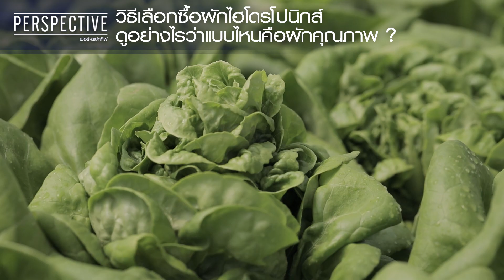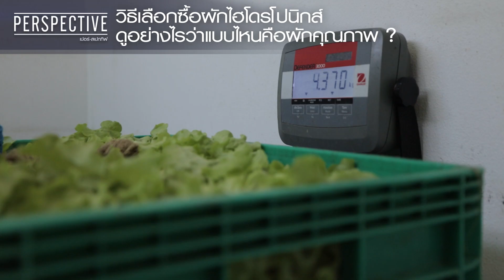วิธีเลือกซื้อผักไฮโดรโปนิกส์ ดูอย่างไรว่าแบบไหนคือผักคุณภาพ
มาดูวิธีเลือกซื้อผักไฮโดรโปรนิกส์ ดูอย่างไรว่าแบบไหนคือผักคุณภาพ อีกหนึ่งเคล็กลับจาก "คุณนุช ปิยนุช บรีสเสอะเลอร์ส” เจ้าของฟาร์ม MT ฟาร์มผักไฮโดรโปนิกส์มาตฐานคุณภาพที่ถูกส่งไปยังร้านอาหารและโรงแรมชื่อดังในกรุงเทพ ฯ มาดูกันว่าการจะเลือกซื้อผักไฮโดรโปนิกส์ทั้งที ต้องเลือกซื้อแบบไหนถึงจะได้ผักที่มีคุณภาพไปรับประทานกันต้องดูที่อะไรบ้างรับชมไปพร้อม ๆ กัน

รับชมรายการย้อนหลังได้ทาง